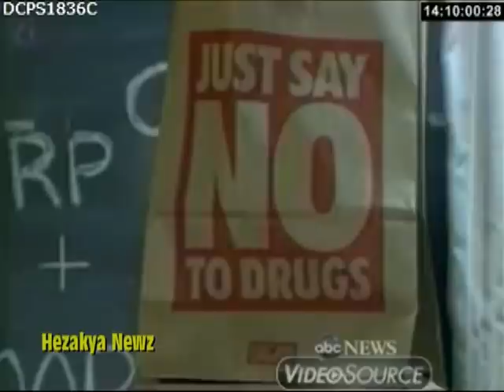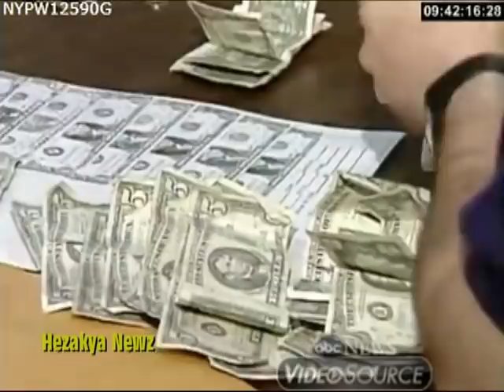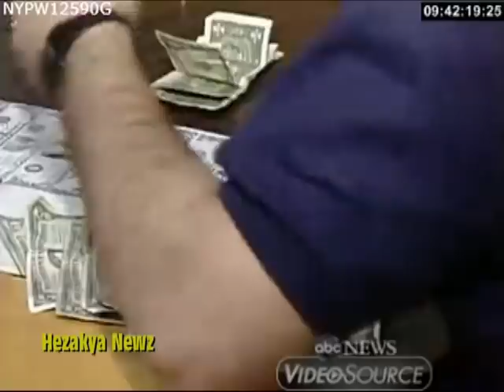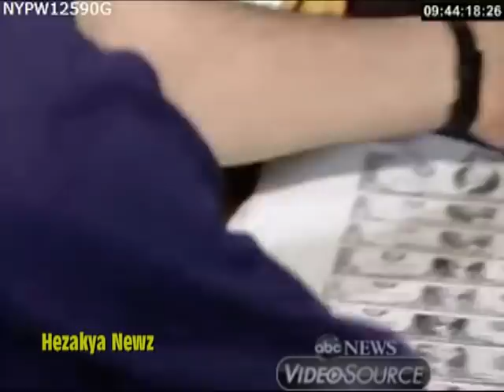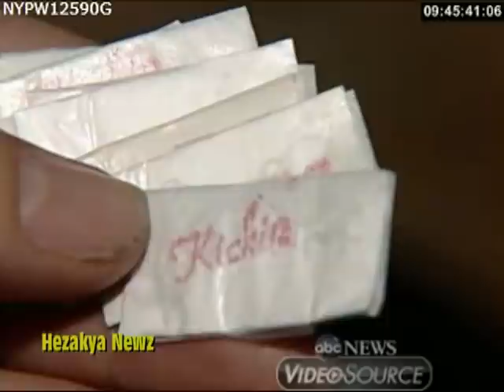1989-1991 SPECIAL REPORT: "NYC & PHILLY DRUG BUST"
In 1985, the number of Americans who said they regularly used cocaine reached 5.8 million people. At the time, that meant one in every 35 adults was hooked. And crack cocaine — which was made by cooking powder cocaine with baking soda and water — became especially popular.

Not only was crack smokeable, it was also cheap, readily available, and produced an intense high. But the fun didn't last for long. From destroying families to turning neighborhoods into war zones, the crack epidemic completely devastated the United States.

In response, police across the country racked up arrests in the inner cities. And the DEA ramped up drug seizures. By 1988, the DEA had seized 60,000 kilos of cocaine, in comparison to just 200 kilos seized in 1977. Meanwhile, First Lady Nancy Reagan told children to "just say no" to drugs and the D.A.R.E. program tried to stop potential users before they started.

But the ongoing "War on Drugs" failed to stop the crack epidemic in its tracks. So why did crack cocaine seemingly vanish by the late 1990s?

Consider the end of the crack epidemic in New York. In the 1990s, while NYPD officers were racking up nearly 900,000 drug arrests, crack use was already declining. It was also declining in Washington, D.C., where the police presence and drug arrests decreased — and where the city's own mayor was actually caught using crack.

So why did the crack epidemic stop? Many experts believe it was the crack users themselves who made the drug seem undesirable — especially since they were so addicted. "You don't find much crack use among the young," said Jean L. Scott, an employee at a drug rehabilitation center in 1999. "These people saw a whole generation go bad on crack."

Harlem resident Selena Jones, who grew up with a mother who was addicted to crack, agreed with that sentiment. "I remember being 10 years old, and having to take control of my own life," said Jones. "We were eating cornmeal pancakes without syrup for dinner — crack vials all over the floor."